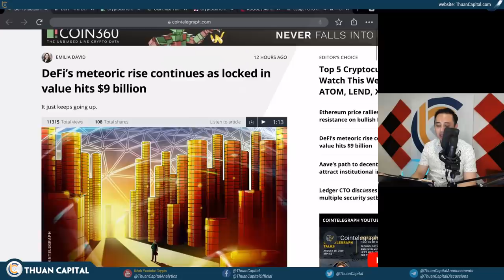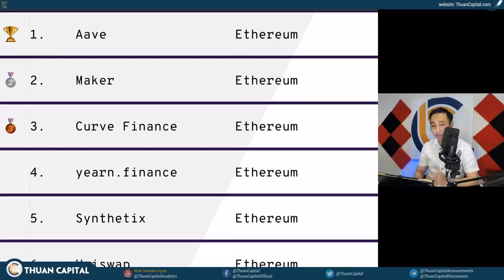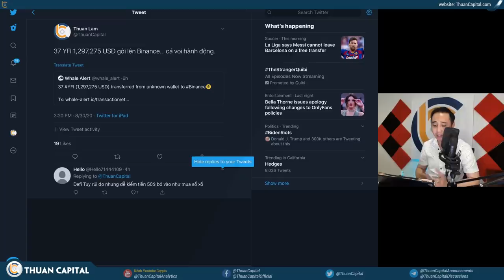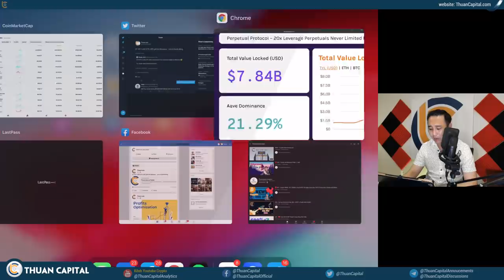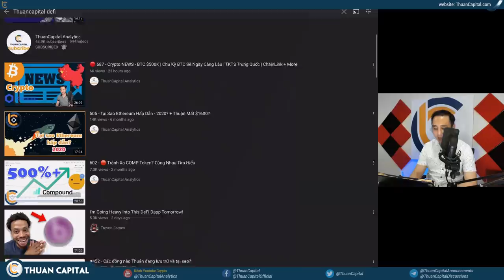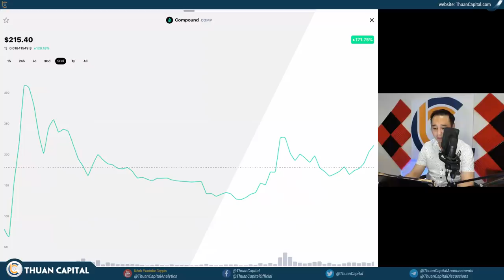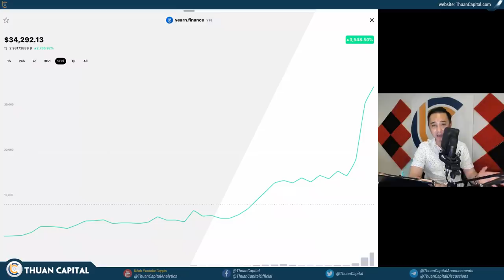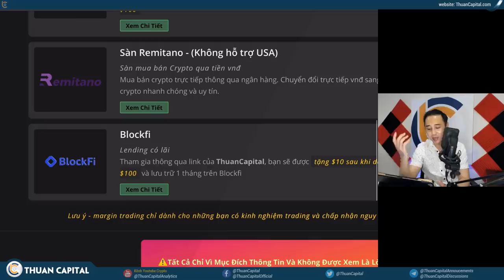🔴 689 - DEFI Lock Hơn $7.8 Tỷ - Quá Cáo Quá Nhanh